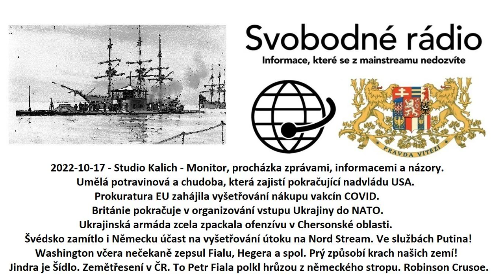2022-10-17 - Studio Kalich - Monitor, procházka zprávami, informacemi a názory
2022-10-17 - Studio Kalich - Monitor, procházka zprávami, informacemi a názory.Umělá potravinová a chudoba, která zajistí pokračující nadvládu USA. Prokuratura EU zahájila vyšetřování nákupu vakcín COVID. Británie pokračuje v organizování vstupu Ukrajiny do NATO. Ukrajinská armáda zcela zpackala ofenzívu v Chersonské oblasti. Švédsko zamítlo i Německu účast na vyšetřování útoku na Nord Stream. Ve službách Putina! Washington včera nečekaně zepsul Fialu, Hegera a spol. Prý způsobí krach našich zemí! Jindra je Šídlo. Zemětřesení v ČR. To Petr Fiala polkl hrůzou z německého stropu. Robinson Crusoe.